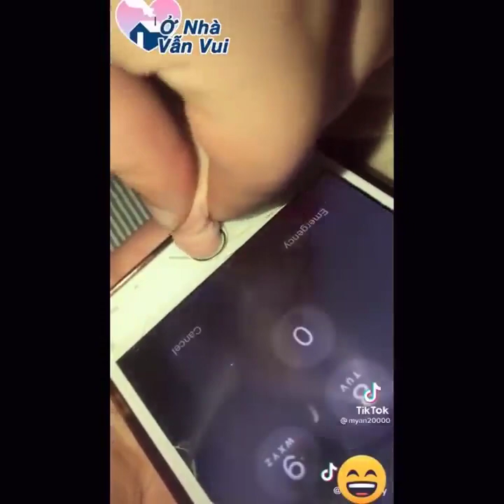Funniest Animals Ever 🐧 Awesome Funny Animals' Life Videos Funniest Pets 😇 2